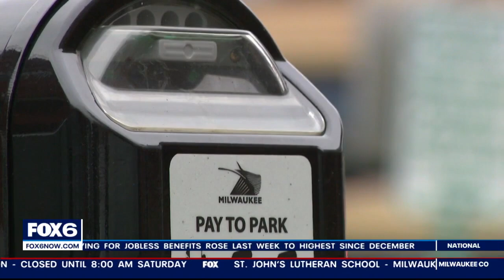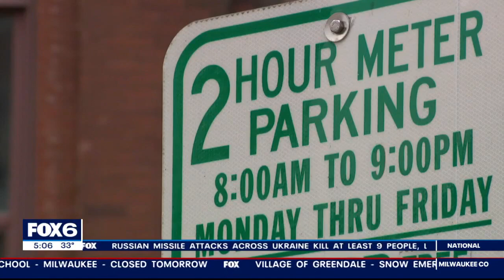Downtown Milwaukee parking meter changes; alderman's repeal denied | FOX6 News Milwaukee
Milwaukee's new parking meter changes are here to stay. An Alderman who supported increasing meter hours last week was unable to repeal the change.